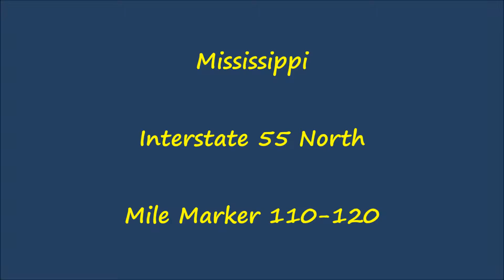Mississippi - Interstate 55 North - Mile Marker 110-120 (5/23/15)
Driving on Interstate 55 North in Mississippi, from mile marker 110 to 120.  Interstate 55 serves as the main north-south Interstate in the Magnolia State.  It runs 292 miles through the center of Mississippi, from the Louisiana border to the Tennessee border near Memphis.

I-55 parallels US 51 through the state and passes through the control cities of McComb, Jackson, Batesville, Hernando, and Southaven.